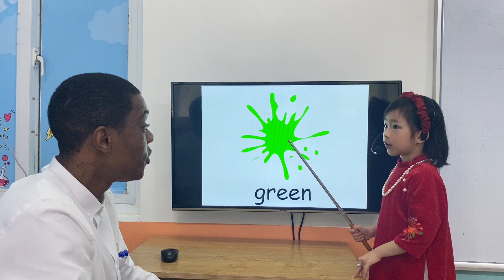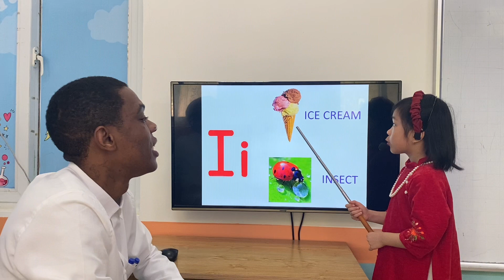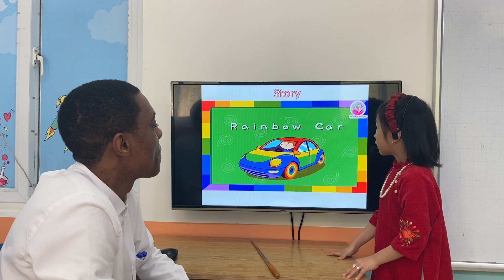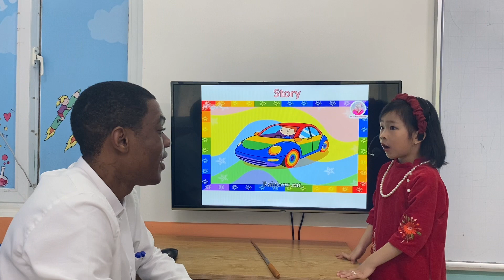NGUYỄN BẢO HÂN - KATY - DIAMOND 3 - AMASTER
Chúc mừng Katy đã hoàn thành xuất sắc bài kiểm tra về chủ đề màu sắc.
Con tự tin thể hiện bài hát và câu chuyện.
Con ghi nhớ từ vựng về màu sắc rất tốt.
Con nhận biết từ vựng và chữ cái nhanh
Con phát âm các từ rõ ràng và tương tác rất tốt cùng thầy.
Con lưu ý màu orange, brown nhé!
Con tiếp tục phát huy các bài tiếp theo nhé!